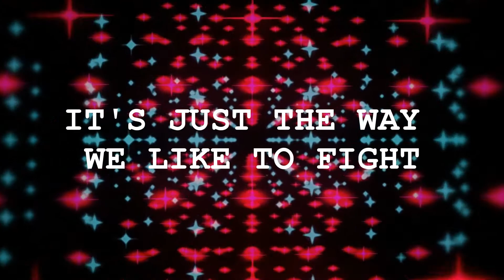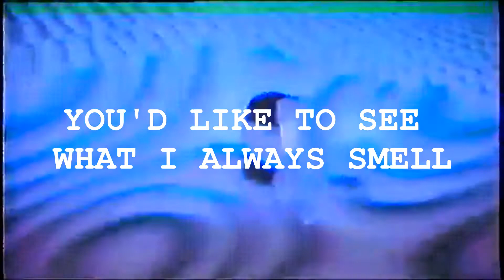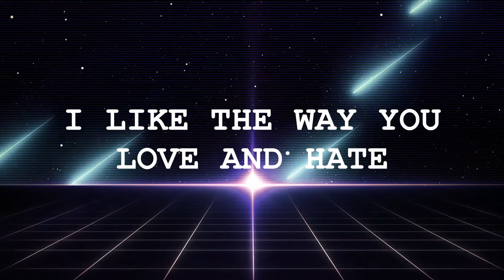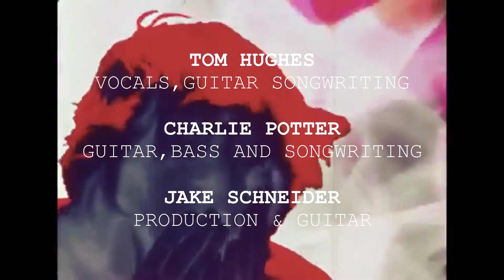Hexagon - Wicked Stars (Official Lyric Video)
Proud to present our single 'Wicked Stars'.

We would like to once again send massive thanks to Jake Schneider for recording and producing for us.

Credits -

Tom Hughes - Vocals, guitars, songwriting & video production.
Charlie Potter - Guitars, bass & songwriting
Jake Schneider - Guitar, drums and production.

Much love

Charlie and Tom